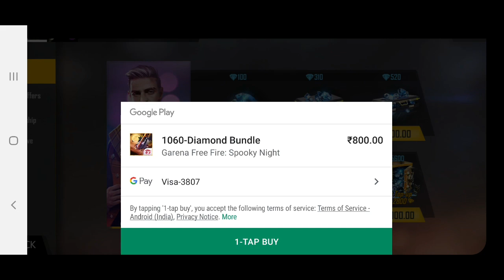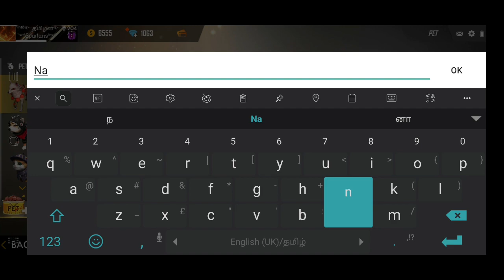Free fire New Pet SPIRIT FOX..... Unlocking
Free fire SKgaming